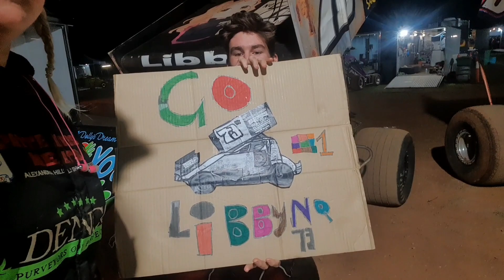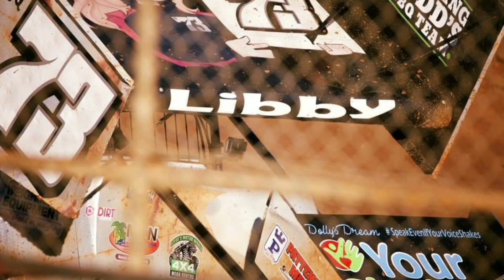Archerfield Speedway 13th Nov 2021 - An Open race meeting for NQ73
👍MARKETING PARTNERS 👍

😉SUPPORTING😉